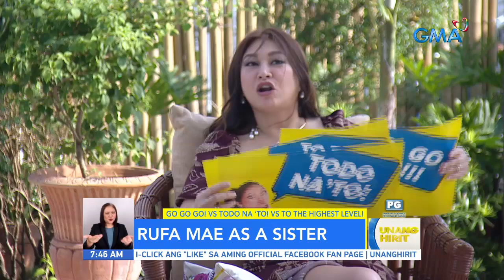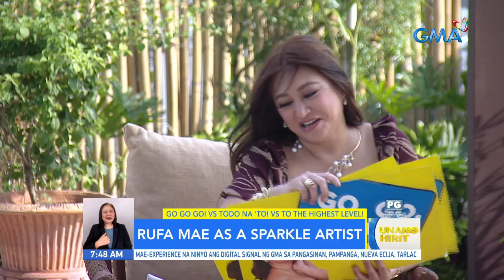Todo na ‘to Chikahan with Rufa Mae Quinto! | Unang Hirit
Aired (June 09, 2022): Mas kinilala ng UH Barkada si Rufa Mae Quinto at ang kanyang iba’t ibang era sa showbiz! Ano-anong sikreto kaya ang kanilang na-discover? Panoorin ang chikahan na ito!